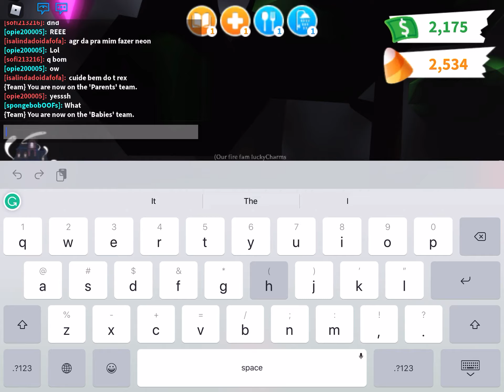HoW tO dupe urself in adopt me!!! (not CLICKBAIT..)